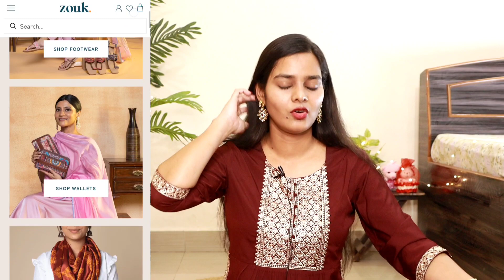*Huge* Meesho Cotton Kurti/Kurta Set Haul starting @Rs.299 😲 | Amazon Summer Kurti Haul | Jyoti Raj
🛍️ Buying Links :

🌟 Green Short Kurti

🌟 Miss Chase Black jeans

🌟 Black Cotton Kurti

🌟 Pink Kurta set with Dupatta

🌟 Straight Jeans

🌟 Kurta set I am wearing

My Measurements:
Height: 5'5
Size: M/S

Latest Embroidery Kurta Set haul